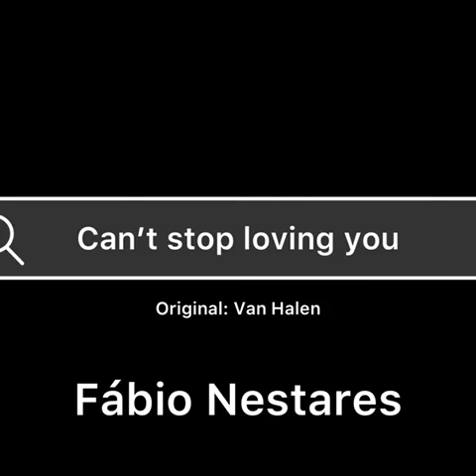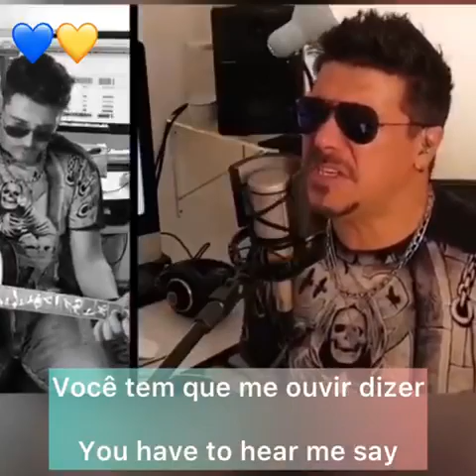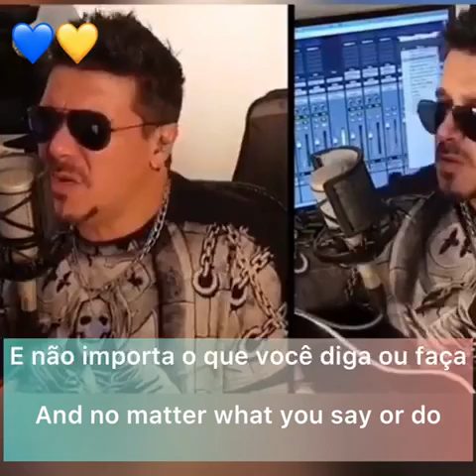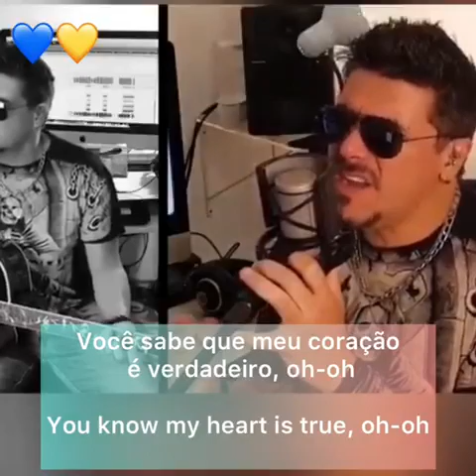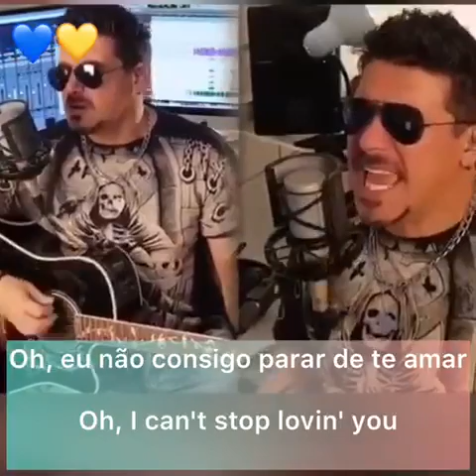Fábio Nestares - I Can't stop loving you - com legenda e tradução.